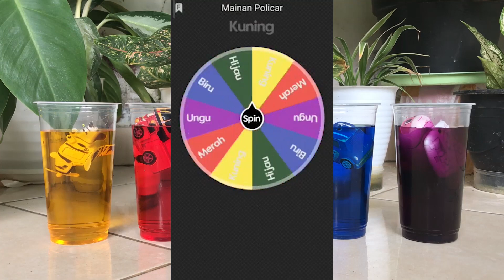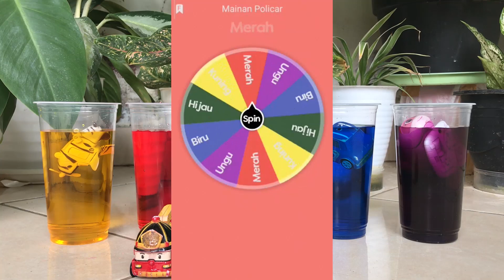Menemukan Mainan Robocar Policar, Poli, Roy, Super Wings, Gogo Dino Didalam Minuman Boba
Robocarr Policar
Policar
Poli
Amber
Roy
Helly
Cap
Super wings
Jett
Donnie
Dizzy
Bello
Jerome
Mira
Gogo Dino
Rex
Ping
Uiki
Tomo
Loeky